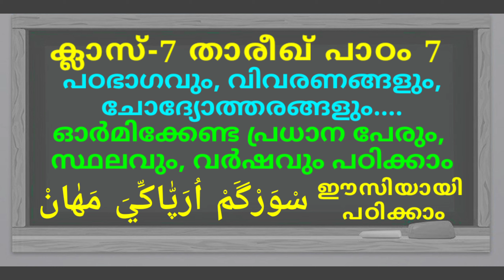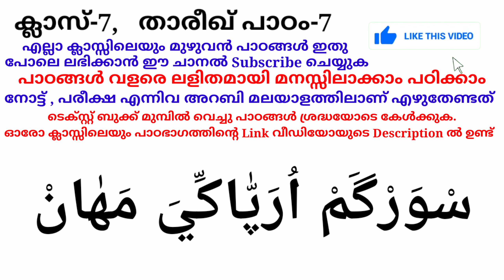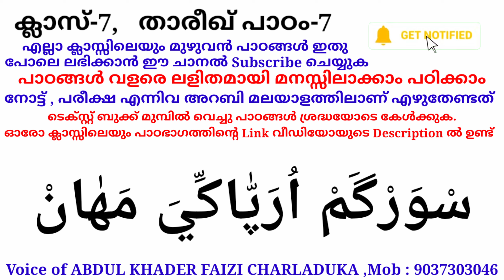ക്ലാസ് 7 താരീഖ് പാഠം 7 Class 7 Thareekh Lesson 7 islamic media kerala14 imk imk14 online madrasa hg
ക്ലാസ് 7 താരീഖ് പാഠം 7 Class 7 Thareekh Lesson 7 islamic media kerala14 imk imk14 online madrasa class video for everyone